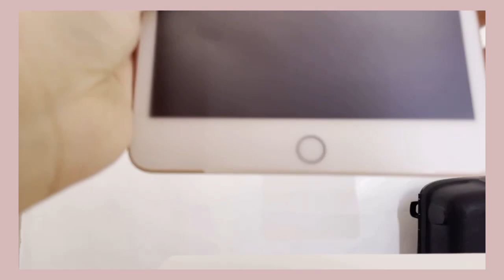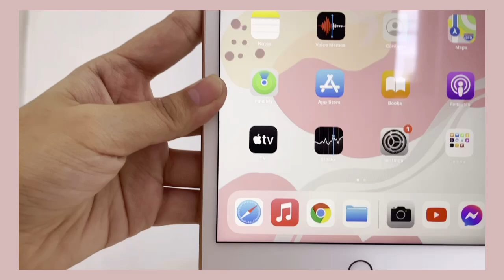IPAD MINI 5 “unboxing video” [ ❤️ ]